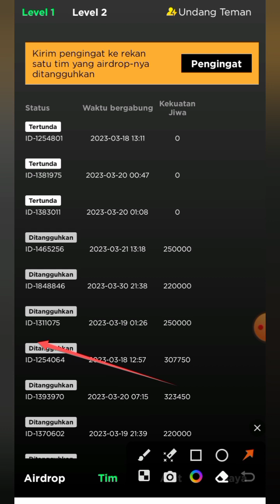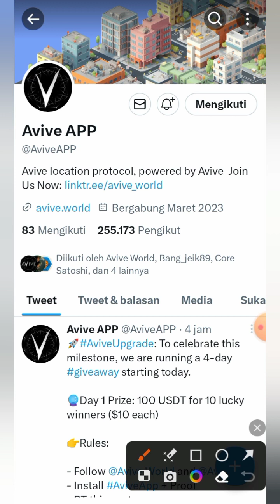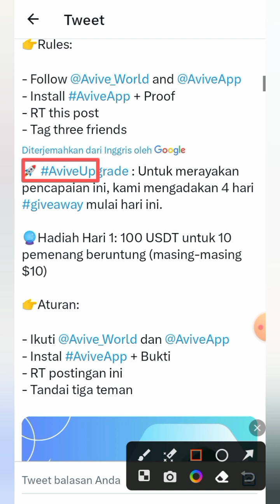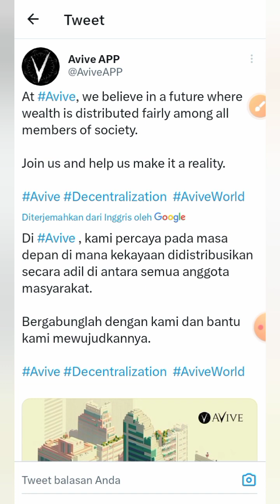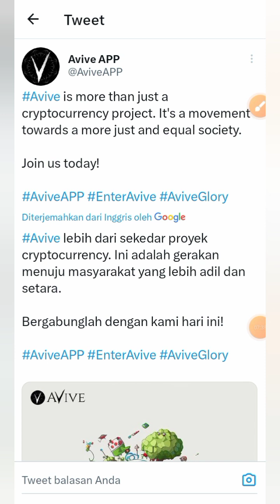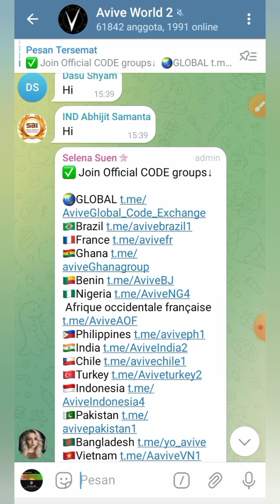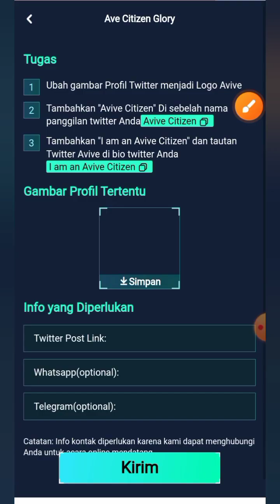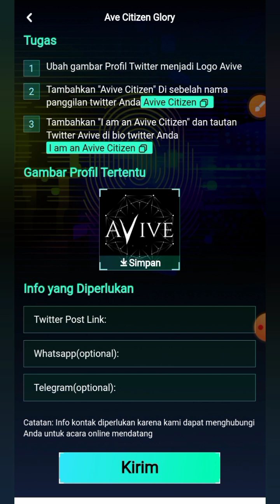UPDATE AVIVE MINING ‼️FULL GRATIS | ADA REWARD BTC | ADA GIVEAWAY USDT | MIRIP CORE MINING@YanIwan86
kode undangan: 5x0srz

Garap di awal ✍️ ⛏️ICE NETWORK (PENAMBANGAN JARINGAN ICE⛏️ )

➡️ *Invite Code: yaniwan86

BIAR TIDAK 👍🏽 !

kode undangan:
336655

kode undangan:
YanIwan86

⚠️Poin penting di Aci Gold:

✓Yang pertama..

✓Yang kedua..

NB:
🎉GIVE AWAY
 100 trx, syarat 300 like dlm 24 jam

resikonya.

@Deef Channel
aplikasi penghasiluang
aplikasi penghasilcuan
aplikasi penghasiluang2022